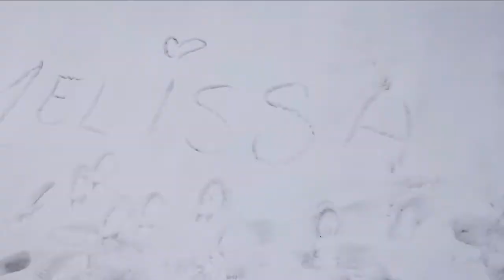Red album(TaylorsVersion) by Taylor Swift| Pinay Living Abroad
HELLO EVERYONE!

I apologise for this video as I am so damn tired but fangirling about Taylor Swift. I hope you still like me! Even my eyes are not looking straight from the camera. I really did a quick edit and impromptu video. I hope concert will be out soon keep safe!

Pinay friend,
Melissa

🎵 Music used in this video:

1. You will get access to 100+ No Copyright tracks
2. New tracks every week
3. Youtube, Facebook, Instagramm Vimeo and others. You can use my music on every platform
5. You can use this music for commercial purposes.